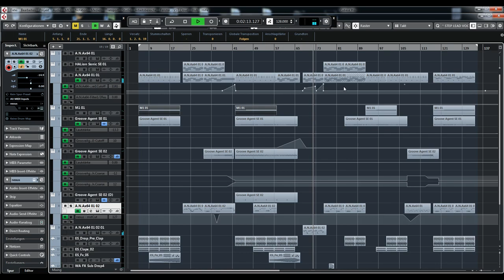Cubase Project Electronic free Download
🎶 Cubase EDM / Electro Project files 🎶

new Project available. This Project was created in Cubase 10
Project includes:
Automations,
FX,
build up,
sidechains

Genre: Electro
BPM 128
Project for Cubase 8.5, Cubase 9, Cubase 10